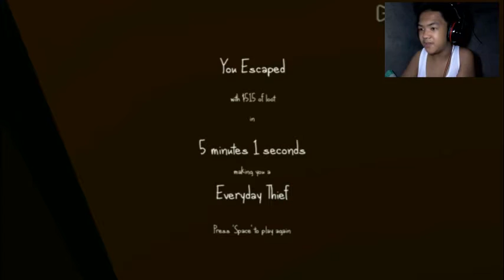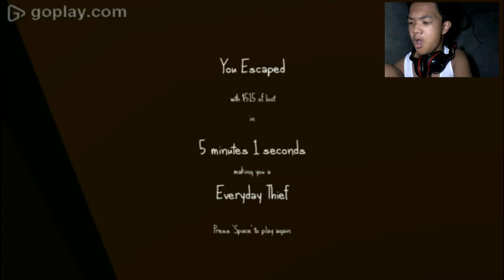very organized thief- don't get caught!- pinoy #1